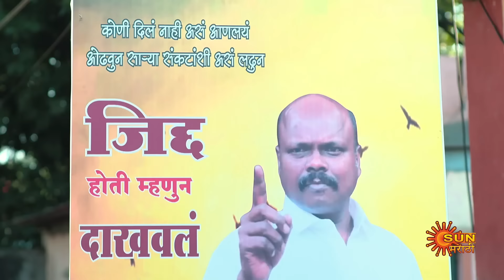Constable Manju - Full Episode |02 Apr 2024| Full Ep FREE on SUN NXT | Sun Marathi